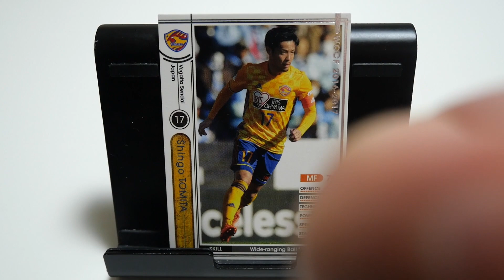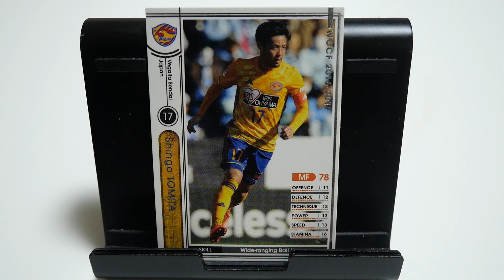WCCFカード紹介 ベガルタ仙台のカピターノ？ 富田晋伍🇯🇵